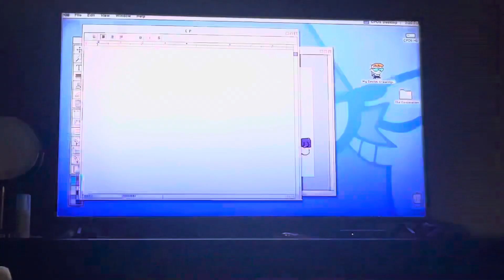Cartoon Network Sign Off and [adult swim] Sign On Dec 7 2023